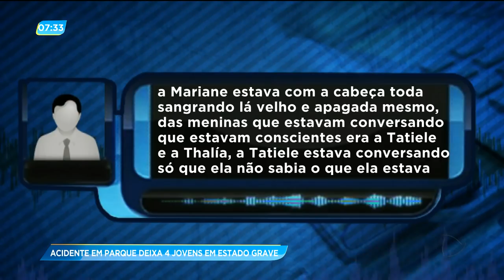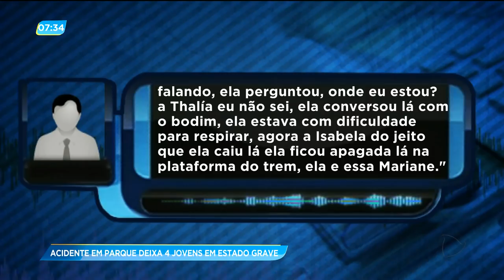GA - Acidente em parque deixa 4 jovens em estado grave - 27-08-2018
Quatro jovens ficam gravemente feridas em um acidente no parque de diversões de Ceres. A trava do brinquedo, onde aconteceu o acidente estaria quebrada e uma das vítimas teria sido arremessada. Sem acreditar familiares contam como encontraram as adolescentes no local.